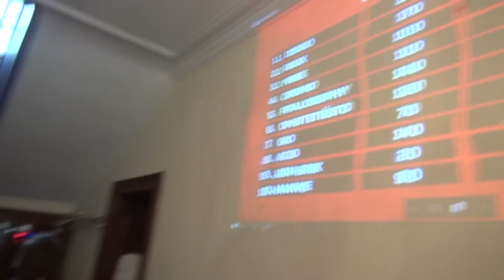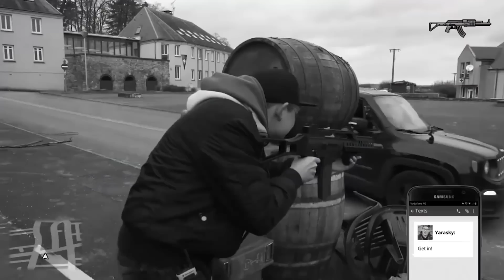WIE HEEFT ZIJN AUTO GESLOOPT? (VLOG #4) - Get Owned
Er is een auto gesloopt tijdens de GTA challenge, wie heeft het gedaan? Zie het in de vlog over dag drie in de villa

Upload schema:
Maandag @ 16:30u: Real Life Game Challenge
Donderdag @ 16:30u: Gameplay Challenge
Zaterdag @ 10:00u: Gameplay XL (Bonus Upload)
Zondag @ 10:00u: GET OWNED vlog

Powered by Vodafone & Gear supplier Samsung.

Nieuwsgierig welke gear er allemaal in de mansion gebruikt wordt? Check